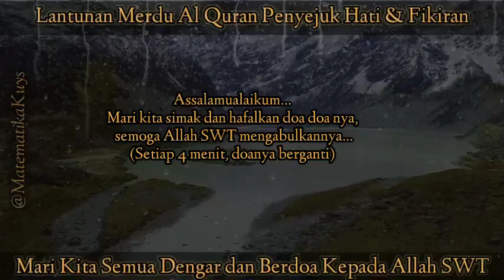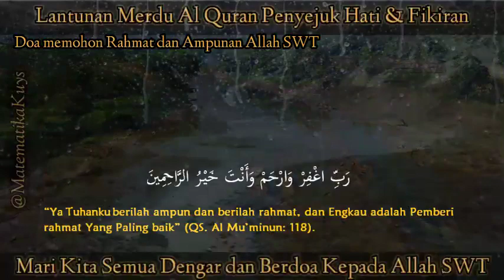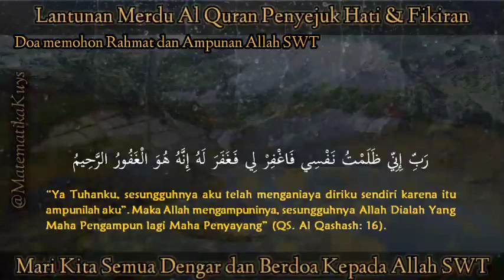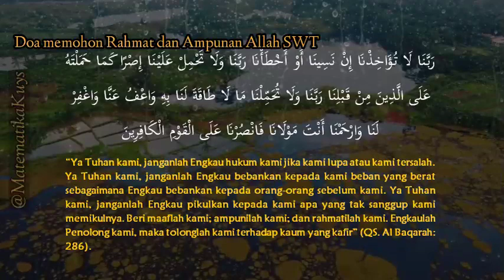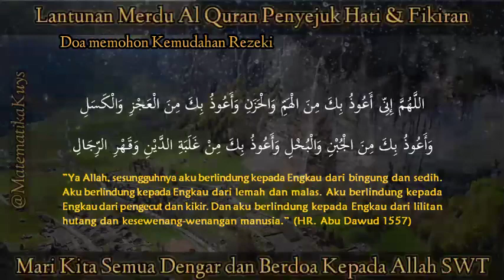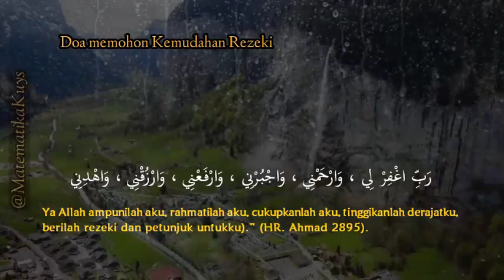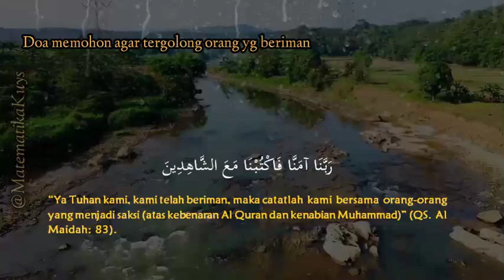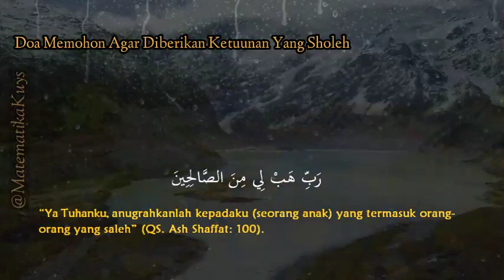Al Quran Pengantar Tidur Dengan Surah Ar Rahman Al Mulk An Naba'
Mari Kita dengarkan bacaan merdu  Quran Surah Ar Rahman An Naba', An Naziat, Abasa, Al Mulk, Al Qolam, Al Haqqah, Al Ma'arij. Bacaan Merdu (Beautifull recitation), insyaAllah sebagai penenang hati(Heart Soothing), relaksasi (Relaxation), penghilang stres(Stress relief), pengantar tidur bayi yg nyenyak (baby deep sleep)...